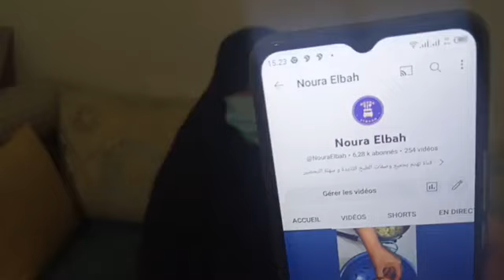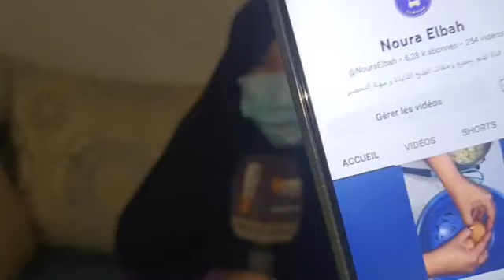مباشرة من الرباط: أم طلاع ليها الدم من ارتفاع الأسعار ودارت قناة فاليوتوب باش تعاونها على الزمان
مباشرة من الرباط: أم طلاع ليها الدم من ارتفاع الأسعار ودارت قناة فاليوتوب باش تعاونها على الزمان: "بغيت من المغاربة يتعاونو معي ويدعموني"
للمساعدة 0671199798